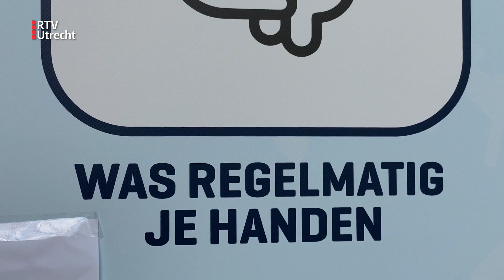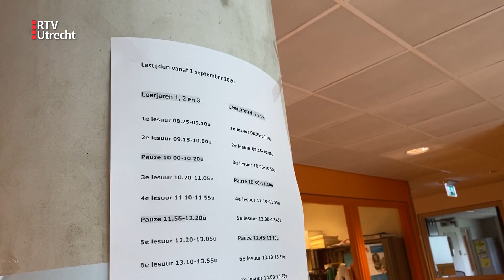Zin in school? Maandag mogen ze weer! [RTV Utrecht]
Komende maandag beginnen de scholen ook weer in onze regio. Ook middelbare scholen gaan dan weer volledig open. Maar met maatregelen. Op het Stedelijk Gymnasium in Utrecht zijn de voorbereidingen in volle gang!